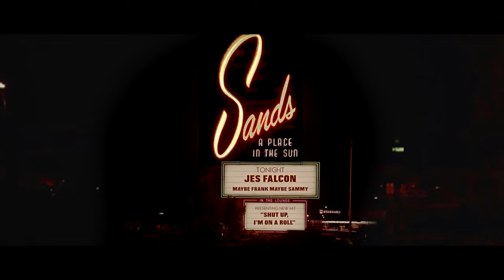Jes Falcon - Shut up, I'm on a roll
Official Music Video for Jes Falcon’s new song “Shut up, I’m on a Roll”.
Produced by El Ojo Mecánico.
Production Designer: Elena Muñoz.  Director & Editor: Oscar Martin.

Cast: Ana del Arco, David Tortosa and Ray Singleton.

Band: Jes Falcon, Jose Ángel Lázaro, Julián del Olmo, Kalvin Victor, Txema Sierra

DOP: Fran G. Vera,   Gaffer: Vasily Nazarov (Dos35)

Wardrobe: Raquel Hormigos & Roberto Martinez,  Make-up: Charo Calvo,

Special Thanks:  Tienda del Poker

Postproduction: Óscar Martín